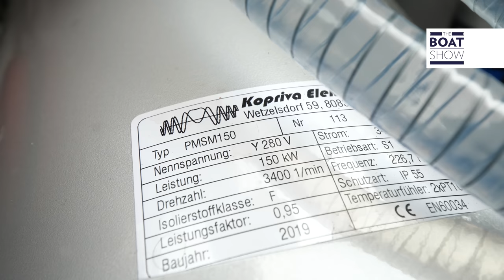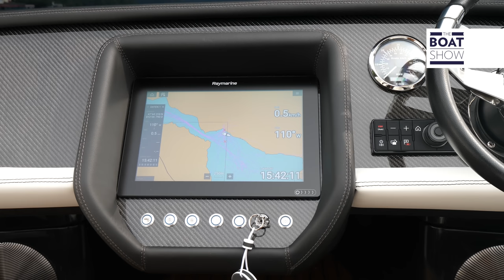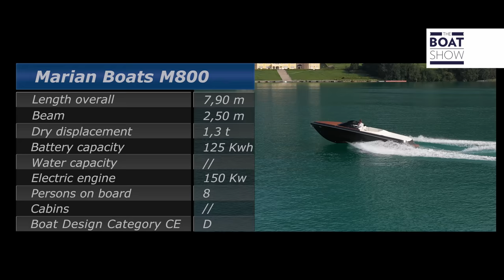[ENG] MARIAN BOATS M800 - Full Electric Yacht Review - The Boat Show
Location: St. Wolfgang am Wolfgangsee, Austria